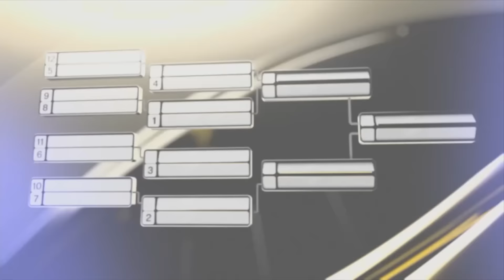Full replay South Carolina @ Kentucky (2024)